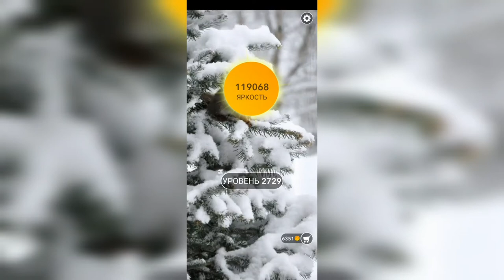Word / Слово Крест: Поиск русского кроссворда / Уровень 2729